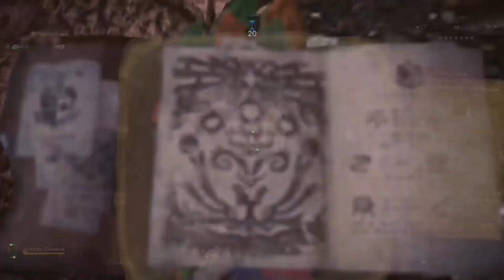Monster Hunter World Iceborne Acidic Glavenus arena 2:48 Solo Dualblades